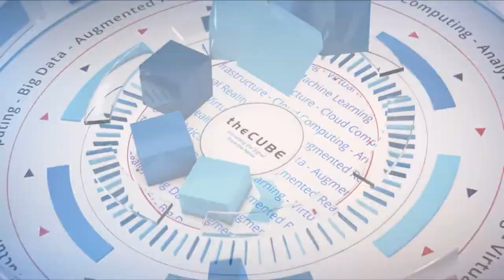Tom Murphy, Turbonomic | AWS re:Invent 2018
Tom Murphy, Chief Marketing Officer, Turbonomic, sits down with John Walls & Justin Warren at AWS re:Invent 2018 in Las Vegas, NV.

Taking the guesswork out of cloud workload geography

Moving workloads from on-premises to cloud or from one public cloud computing environment to another can potentially expose organizations to data loss or mismanagement, as well as unexpected downtime.

As a provider of workload automation for hybrid cloud, Turbonomic Inc. provides a way for companies to experiment with how to move and optimize their cloud environments in real-time. For example, they can take the workloads a company is running with VMware on-prem, then show what would happen if those same workloads were run on Amazon Web Services or Azure. This way, the organization can have confidence that their workloads will behave as planned.

“For us, by abstracting the work from the underlying infrastructure, that gives the customers the flexibility and the simplicity to understand and de-risk any migration projects that they have,” said Tom Murphy (pictured), chief marketing officer of Turbonomic.

Murphy spoke with John Walls (@JohnWalls21), co-host of theCUBE, SiliconANGLE Media’s mobile livestreaming studio, and guest host Justin Warren (@jpwarren), chief analyst at PivotNine Pty Ltd., during AWS re:Invent in Las Vegas. They discussed how they assist clients in their move to the cloud, as well as thoughts around containers. (* Disclosure below.)

Scalability and flexibility, all while reducing complexity
For Turbonomic clients, there’s a balance between not just how the workloads are allocated, but also by how they are consumed in the cloud. There has to be optimum performance at an optimum cost, according to Murphy. Initially, the company’s clients have a data assessment, including an inspection of their on-prem workloads. And those workloads will be right sized, Murphy added. Models and plans are then run, looking at the workloads that are being picked up and moved to the cloud and determining what will be needed once they’re in the cloud. This is just the beginning of the journey, as what takes over is continual optimization.

“The continual optimization means … making sure that the demand of the workloads is matched with the underlying supply at all times, for the benefit of performance, for cost, and also making sure we’re compliant with business policies at all times,” Murphy explained.

The transition to cloud in the enterprise is in full force, according to Murphy. About three years ago, companies were thinking about cloud; last year, they were testing out cloud; and this year, they’re live in the cloud, he pointed out. So what’s next? Next year is going to be all about containers, as there is a move into cloud-native applications, he added.

“Containers and microservices [are] steamrolling … we hear that [from] all of our customers now,” Murphy concluded.

Watch the complete video interview below, and be sure to check out more of SiliconANGLE’s and theCUBE’s coverage of AWS re:Invent. (* Disclosure: Turbonomic Inc.sponsored this segment of theCUBE. Neither Turbonomic nor other sponsors have editorial control over content on theCUBE or SiliconANGLE.)